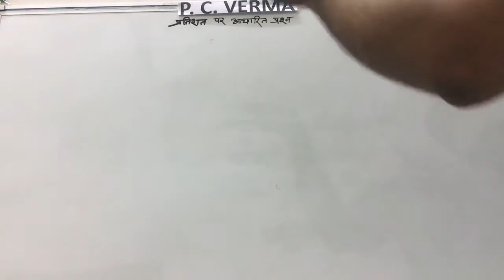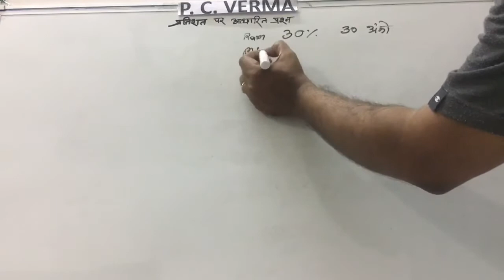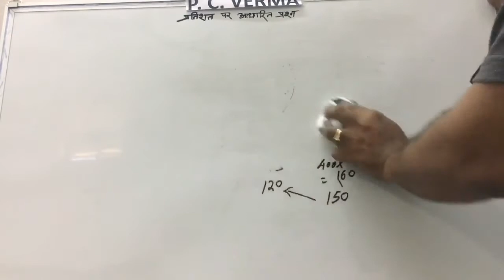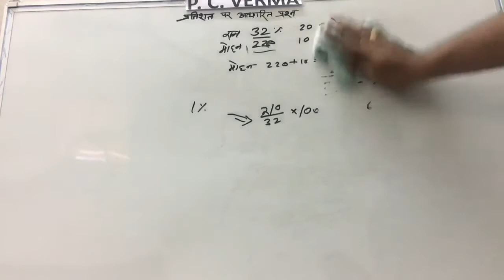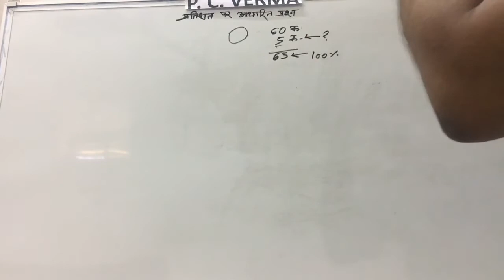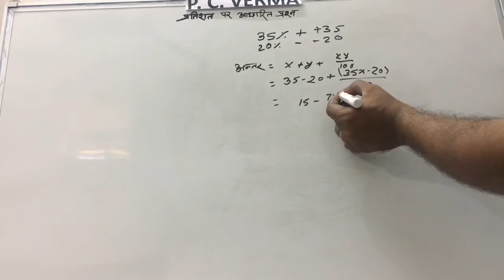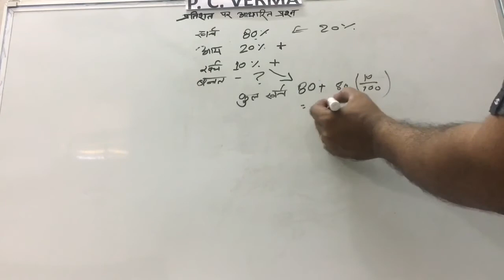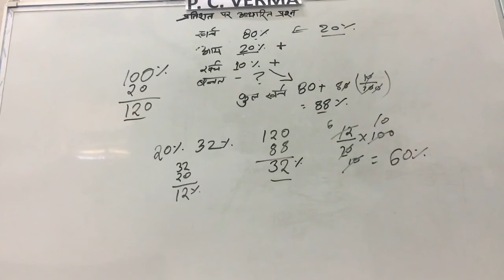How do you find percent of a number? percentage 5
How do you solve percent problems?
video includes
How do you solve percent questions in aptitude?
What is percentage and its formula?
How do you ask percent Questions?
What number is 40% of 80?
What number is 40% of 500?
What is 20 as a percentage of 80?
What percentage is 120 of are 90?
What percentage is 3% of 5 %?
What is percent example?
How do you find 100 percent of a number?
What is the formula to calculate percentage of marks?
What is the percentage of 1 to 30?
How many percent is an A?
How much is a percent?
What is the 40% of 70 marks?
How do you find the percentage of a mark out of 40?
How do you find the percentage of 5 subjects?
How do you calculate 70 percent off?
How do you find 20 percent of a number?
How do you find 15 percent of a number?

कृपया ऊपर दिये गये लिंक में क्लिक कर हमारे चैनल की सदस्यता प्राप्‍त करें।